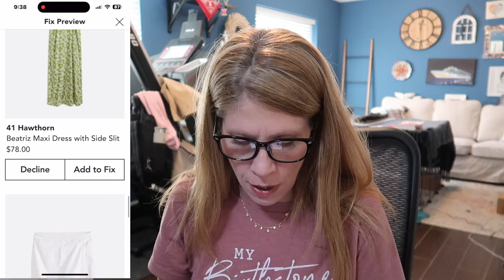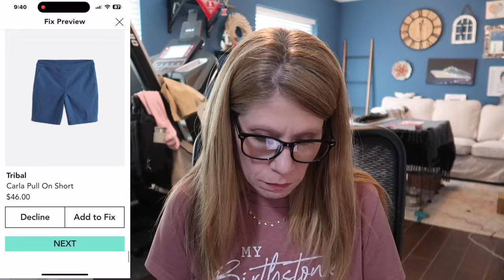Chatty Catching up with you!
Welcome back!  We are going to catch up in this vlog.

Listed in order of mention or shown

Make up By Mario Pallet
Meet Matt(e) Trimony
nars lip
Super Goop
Paula’s Choice
Favorite lipsticks:
Tom Ford
Laura Mercier Foundation
Chantecaille Foundation
Rocksbox ( I am wearing the set by Dusk)
White top
Pink top
Pink top
Blue & White skirt
Floral skirt
41 hawthorn short dress
41 hawthorn long dress ( so many great colors
Oooh look at this one
Tribal skort
Tribal shorts
Skort from Walmart
Another dress from Walmart I am trying
This one, too
Cat Kennel we use
Cat Box/bed
I may need
Cat tamer
Litter Box